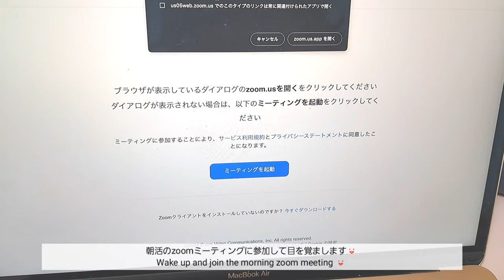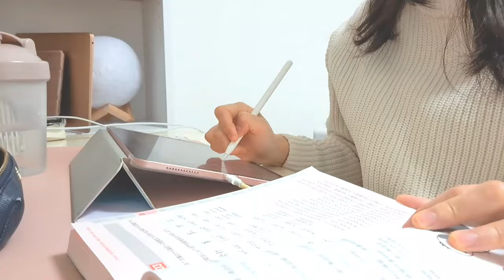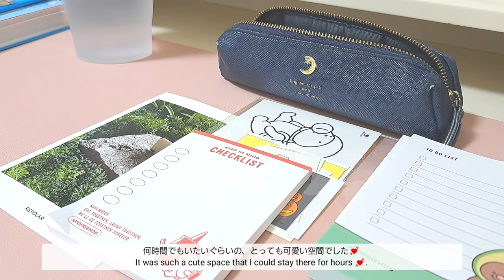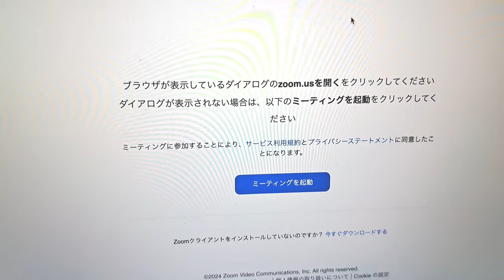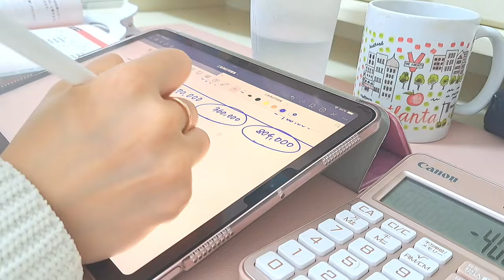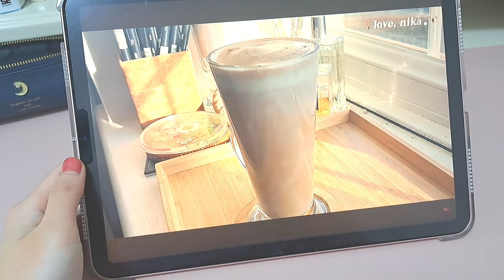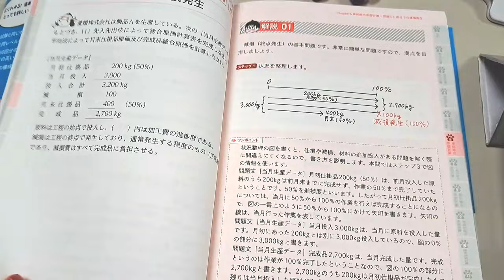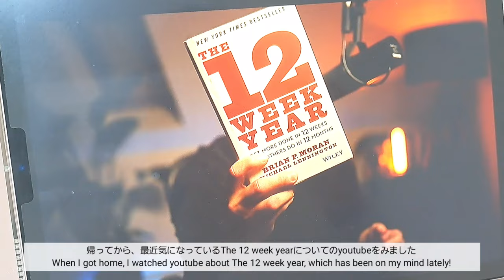【朝5時起き】働きながら朝活勉強するOLのモーニングルーティン🌞｜社会人の勉強vlog✏️｜カフェで資格試験勉強☕️| 簿記2級｜productive study vlog in Japan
皆さん今週もお疲れ様です〜！👏

年始にしばらく風邪を引いてしまって、久しぶりの更新となりました。😭

今週は週末もお仕事のため、平日の投稿にさせていただきました。

少しずつ元のルーティンに戻しながら、新しい2024年のチャレンジもやっていこうと思います！

皆さんの毎日がワクワクして過ごせる日々となりますように🍀

いつも温かい応援をいただき、ありがとうございます😭✨🫶

📷Edit: Vllo

✨iPad｜iPad Air 4* rose gold * 256GB *